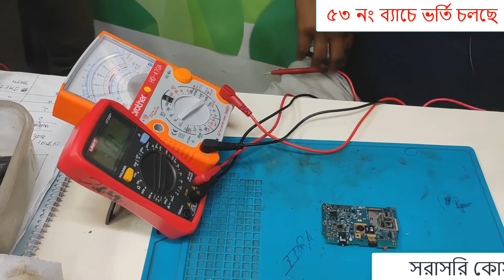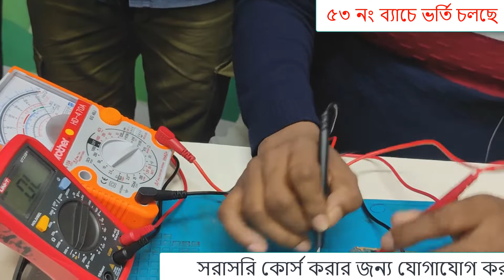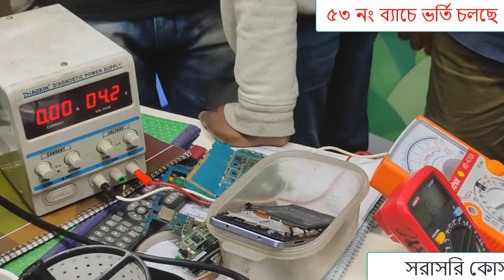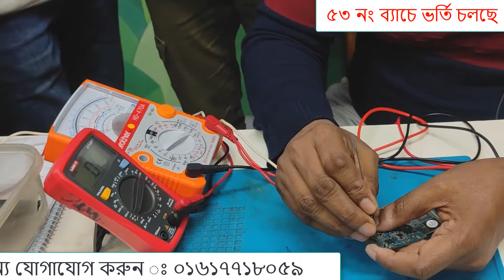MI REDMI 4X DEAD COMLETE SOLUTION..